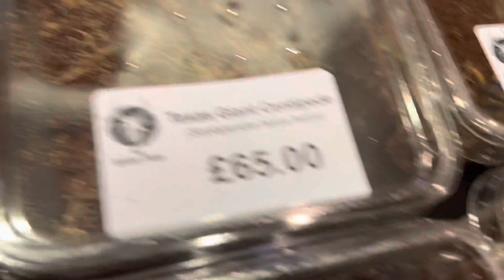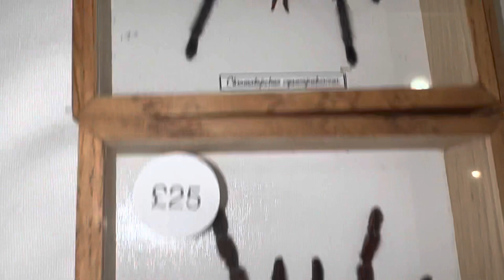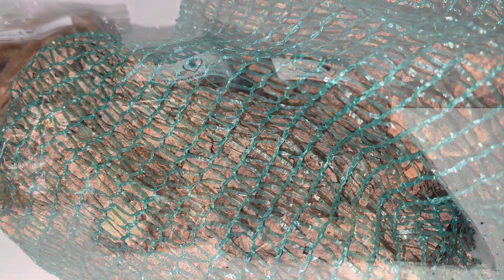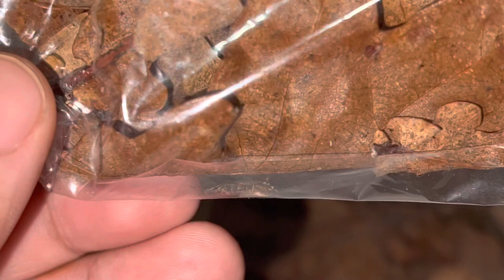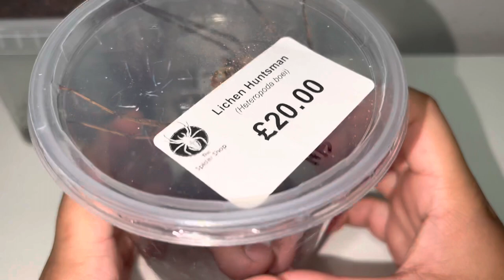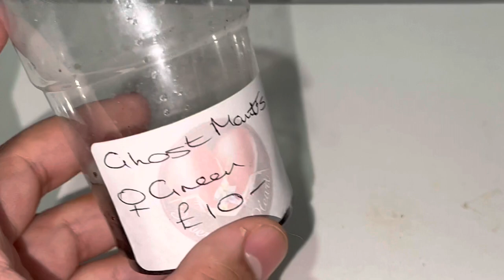South East Arachnid Show 2022! SEAS *PICKUPS*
Hey guys!

In todays video I’ll be showing you all the footage I managed to record as well as the pick ups I got! Was a fantastic day and really was awesome to see some of you guys old and new!! Can’t wait for the rest of the shows this year but until then, enjoy this video as it’s a long one 😉

My business Instagram: